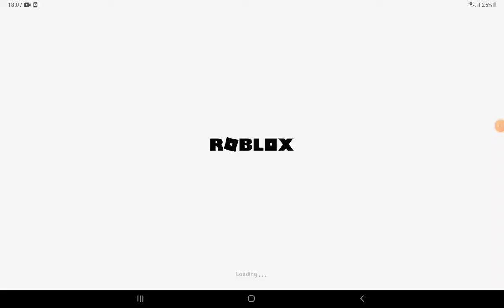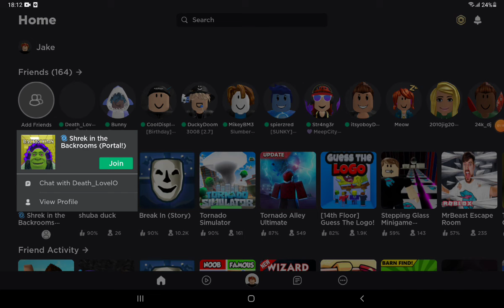The backrooms roblox